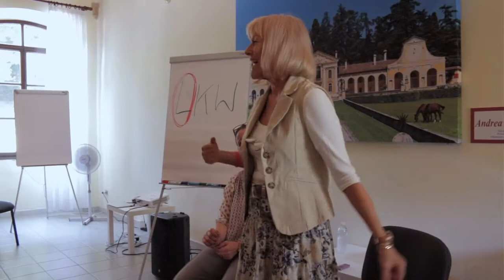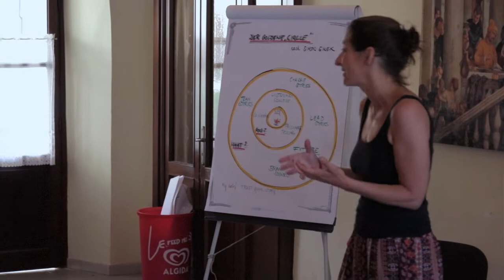Campfilm Abano 2016